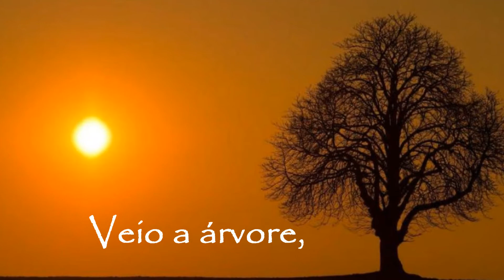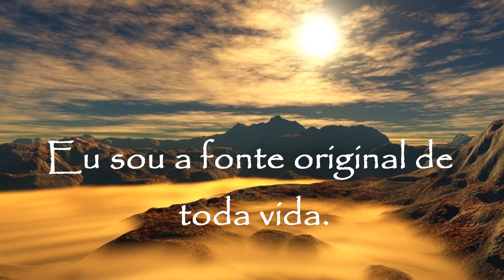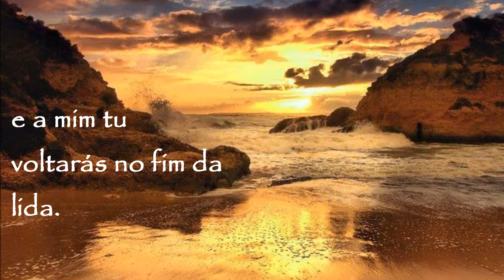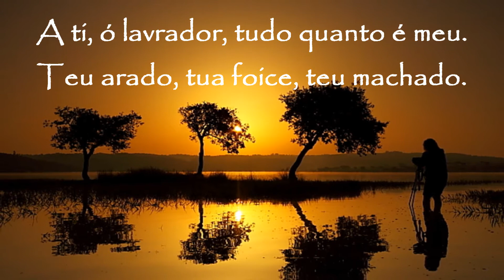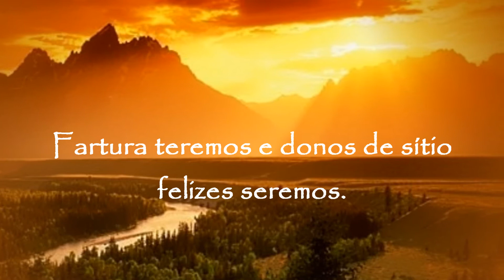CORA CORALINA - O CÂNTICO DA TERRA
Este vídeo foi realizado pelo Blog "Muito Além das Palavras e Sentidos" para homenagear a Maravilhosa Poetisa "Cora Coralina" em Luzes do Mundo"

"O Cântico da Terra"

Eu sou a terra, eu sou a vida.
Do meu barro primeiro veio o homem.
De mim veio a mulher e veio o amor.
Veio a árvore, veio a fonte.
Vem o fruto e vem a flor.

Eu sou a fonte original de toda vida.
Sou o chão que se prende à tua casa.
Sou a telha da coberta de teu lar.
A mina constante de teu poço.
Sou a espiga generosa de teu gado
e certeza tranqüila ao teu esforço.
Sou a razão de tua vida.
De mim vieste pela mão do Criador,
e a mim tu voltarás no fim da lida.
Só em mim acharás descanso e Paz.

Eu sou a grande Mãe Universal.
Tua filha, tua noiva e desposada.
A mulher e o ventre que fecundas.
Sou a gleba, a gestação, eu sou o amor.

A ti, ó lavrador, tudo quanto é meu.
Teu arado, tua foice, teu machado.
O berço pequenino de teu filho.
O algodão de tua veste
e o pão de tua casa.

E um dia bem distante
a mim tu voltarás.
E no canteiro materno de meu seio
tranqüilo dormirás.

Plantemos a roça.
Lavremos a gleba.
Cuidemos do ninho,
do gado e da tulha.
Fartura teremos
e donos de sítio
felizes seremos.

( Cora Coralina )